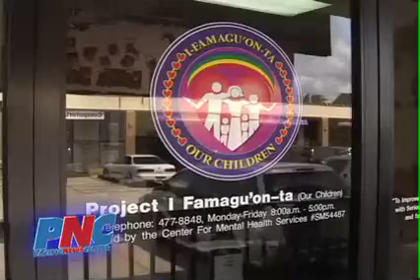One Down, Another Problem to go for I Famagu'on-ta Program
While the I Famagu'onta Program is waiting for a bill to be passed so it can be exempt to use $750,000 to pay its classified and unclassified employees...another obstacle may threaten the livelihood of the program itself. The Pacific News Center's Josh Tyquiengco reports on the matter.